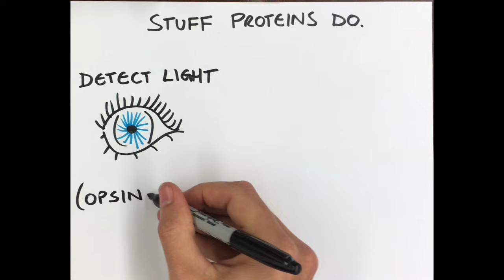What is a protein?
What do scientists mean when they talk about proteins? It's not just a nutritional requirement. In just 2 minutes, learn about a few of the many different things proteins can do!

Drawn and narrated by Liam Holt.
Produced by Liam Holt and Lisa Dennison.